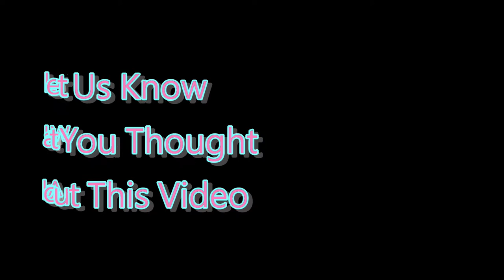❌ No Copyright 3D 🕜 3 Minute Countdown Timer w. Music 10- Free For Video Editor - temporizador - 計時器